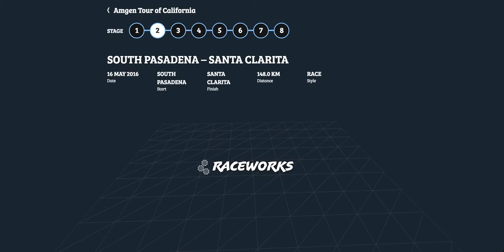AMGEN Tour of California - Stage 2 RACEWORKS 3-Dimensional Preview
AMGEN Tour of California - Stage 2 RACEWORKS 3-Dimensional Preview of the course.